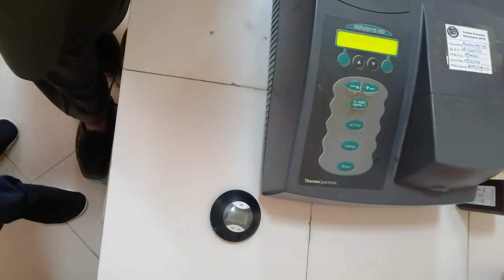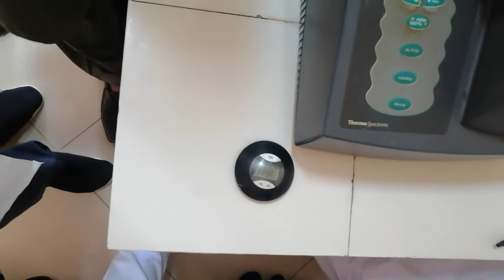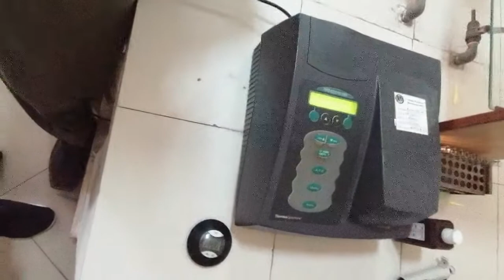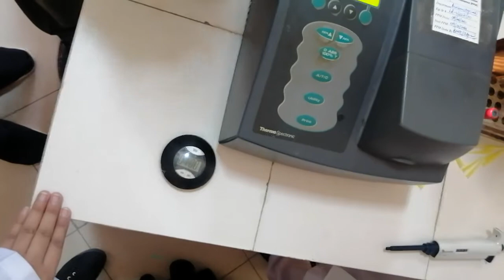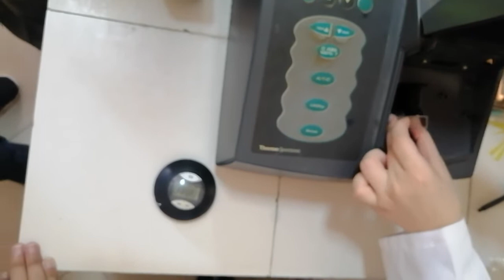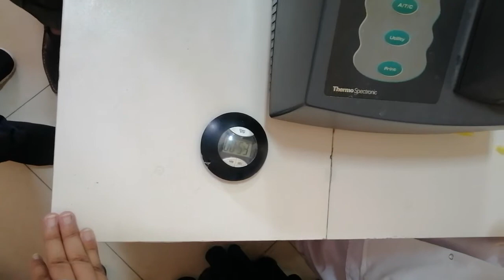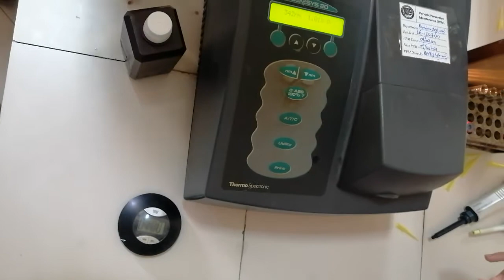ESTIMATION OF ALT | BIOCHEMISTRY | PARACTICAL MBBS